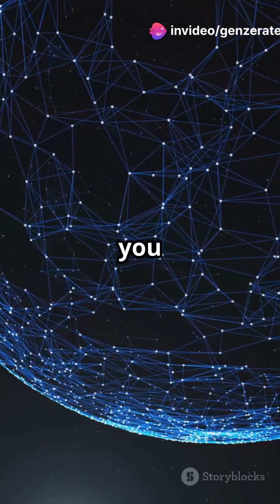5 Mind-Blowing Space Facts You Didn't Know! part-4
Get ready to dive into the cosmos with our video, "Mind-Blowing Space Facts You Didn't Know!" Discover astonishing truths about our solar system, from the Sun's staggering mass, accounting for 99.86% of it, to the towering Olympus Mons on Mars—three times the height of Everest! Did you know Mercury and Venus are the only planets without moons, thanks to the Sun's powerful gravity? And prepare to be amazed by Saturn, which boasts 82 known moons! Plus, learn why Jupiter, the gas giant, is considered a "failed star" despite its incredible size and the mesmerizing Great Red Spot.